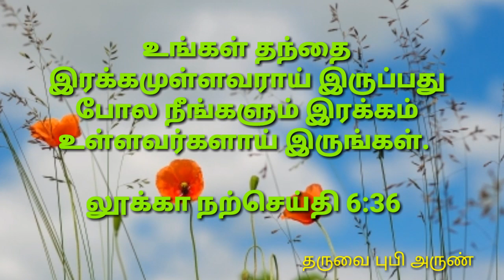[30/08/2019] today Tamil Bible word ! இன்றைய நற்செய்தி வாசகம் ! new upload.